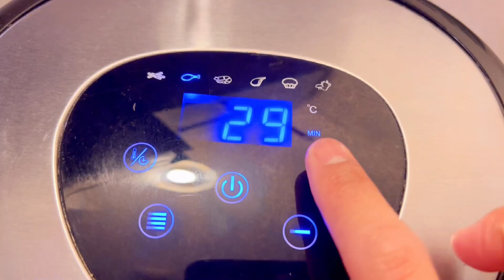Napakasimple lutuin Crispy Pork Sisig ala Pewpew. Special online collaboration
Hello everyone

For today's video is ipagluluto ko kayo ng napakasimple at napakadali lutuin na Crispy Pork Sisig ala Pewpew.Try nyo din tong trending recipe na ito. This is also a special online collaboration with @GENHENkapares

Happy eating.